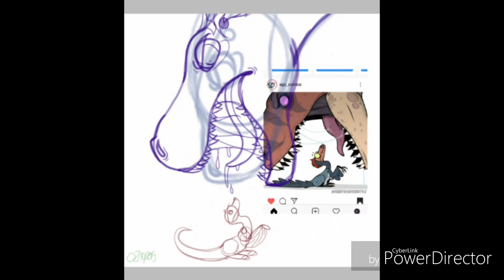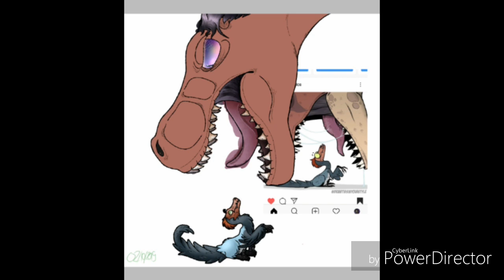[Draw this in your style Challenge] Uh oh... ▪Speedpaint▪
Finished my first drawthisinyourstyle thingy & here is me version of what @//ago_comics on instagram 's dtiys of their characters, Roxy & Twig :3
Also I was inspired slightly to make a bit different background to set the mood of the two dinosaurs :^3
P. S. Also I'm glad to finally get in a groove to draw something again than just a simple doodle qwq
Another p.s. I might do other stuffs like this maybe sometimes, when I get inspired to do so. Fer now, imma sleep ^^, Goodnight y'all!
♤▪If you prefer to used any of my pieces/artworks, please credit me if you are using it. Thank you & Have a great day/night everyone ^^▪♤
Tool(s): Ibispaint X
Layers: 11
Started 02/10/2019
Finished: 08/10/2019
Durations: 6 days, or well a day since I did poketember on those other days qwq
Art by me
Social medias to find me:
~ Youtube: Heyyo, yer here already :3!
Song(s):
Tads all fer now, hope y'all have a great day/night ^^!